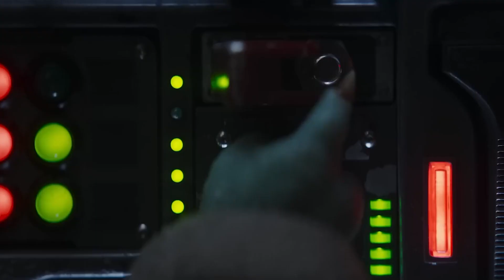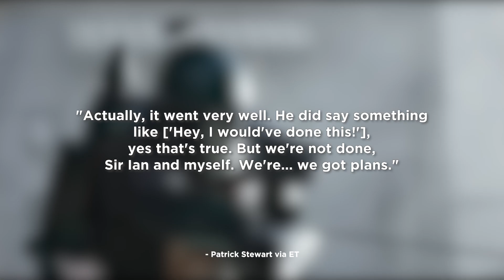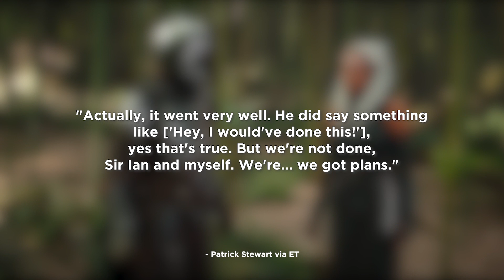5 Things To Watch For in Mandalorian Season 3 (& S4 Rumors)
Mandalorian season 2 was a big hit on disney plus and shocked audiences bringing back Luke Skywalker into SW. Grogu previously left with Luke to train as a Jedi and left Din Djarin, played by Pedro Pascal, alone. In The Book of boba fett, Mando and Grogu reunited and decided to rejoin as a clan. Din will now attempt to train and show Grogu the ways of the Mandalore. In the same way, Din was a foundling, Grogu is taken in the same way. Now the two are on a space adventure in the middle of the star wars universe. Season 3 is dropping on March 1st on disney plus so there is still time to catch up on the show and spinoffs. I will attempt to give my own predictions and theories based on the leaks and news surrounding the third season of this show. Many of the leaks from the season of the show come from MakingStarWars.net so I will have a link to their webpage where you can find all their leaks.

00:00 Introduction
00:54 A bigger scope and bigger character roles
01:50 Returning Characters in The Mandalorian Season 3
02:50 The Return of Moff Gideon
03:28 More Flashback Scenes and Lore
04:50 Expand other Star Wars Worlds
05:27 The Mandalorian Season 4 & Beyond
06:58 Thoughts on Star Wars Shows and direction